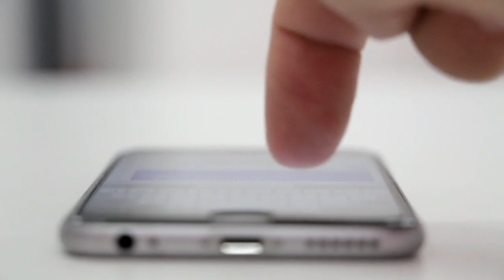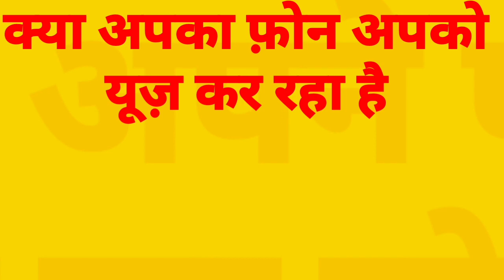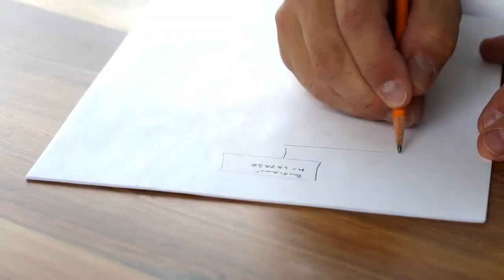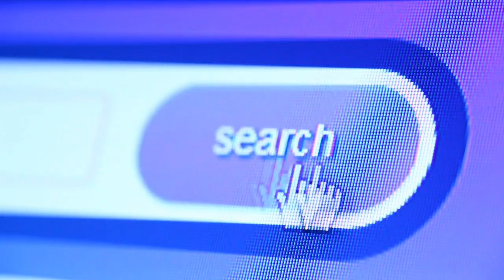ऐसे Videos देखना बंद कीजिए | social media analysis|motivation video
Hey guys

About Video =

Long ago when I was first made human beings our ancestors only puted their lives in troubles to keep alive But as the machine grows, our work has stopped completely and we have become very lazy So today I will tell you how to overcome laziness from our life And many more became successful.

"Thankyou guys"

some Videos